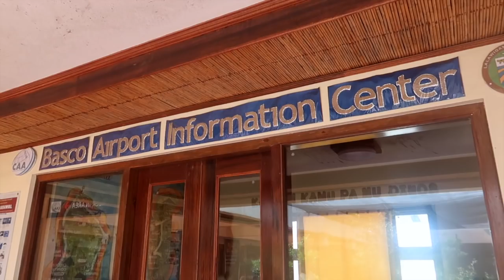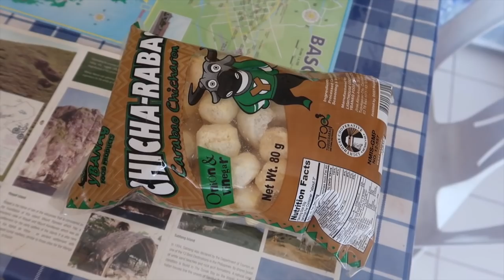BECOMINGFILIPINO IN BATANES | THE BEST ISLAND IN THE PHILIPPINES?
BecomingFilipino in Batanes... I am so happy I finally get to say that! Rated K left back to Manila so I had a few days with Therine to just go and explore the islands!

Truly these are some of the best islands in the Philippines!

Batanes and its landscapes are simply amazing! In this video you will see us starting off in Basco (the main town) and headed out towards different Municipalities you can find on the main island.  It is so refreshing to just drive around and explore Batanes... Simply Incredible Philippines!

Batanes at its best!